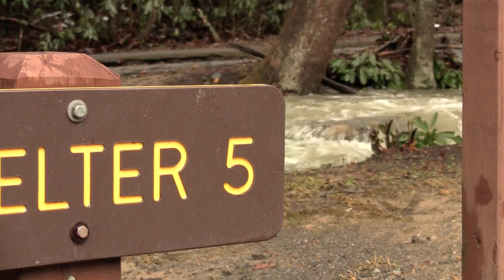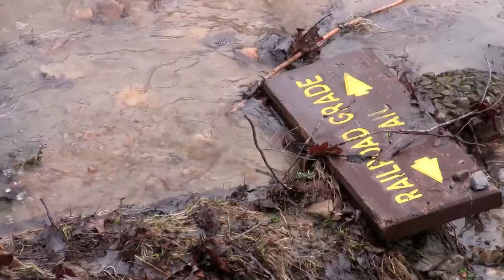Little Beaver State Park Flooding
Filmed after rain which caused flooding in many areas around Raleigh County. Filmed in Little Beaver State Park on March 13th 2010. Featuring the song "Some Kind Of Nature" by Gorillaz.